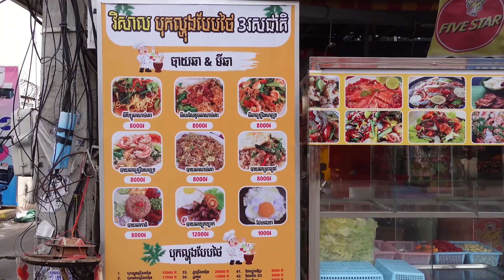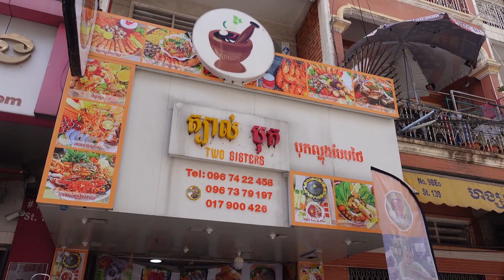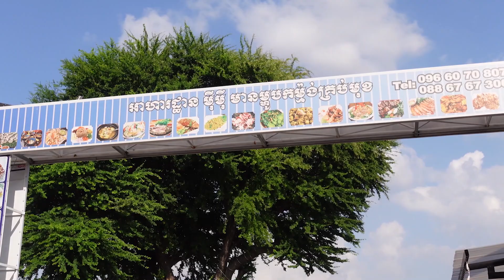100% Fresh in Strong Taste! Spicy Papaya Salad (Bok Lahong) | Best Top 3 Papaya Salad in Phnom Penh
100% Fresh in Strong Taste! Spicy Papaya Salad (Bok Lahong) | Best Top 3 Papaya Salad in Phnom Penh

Chapters:
00:00 Spicy Delicious!! Papaya Salad with Seafood & More Ingredients
6:26 3 Countries Combined! Khmer, Thai & Lao Spicy Papaya Salad (Bok Lahong)
10:39 Fresh & Spicy! Best Place That Serves Papaya Salad with Awesome Atmosphere

Location: Phnom Penh, Cambodia